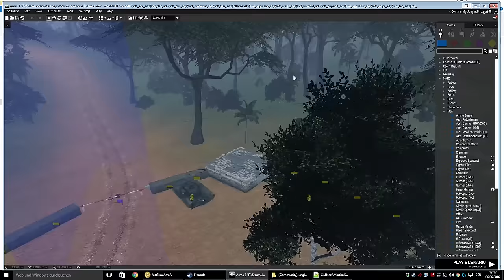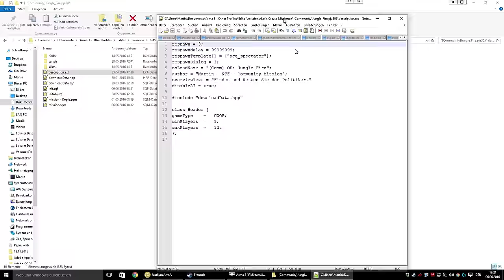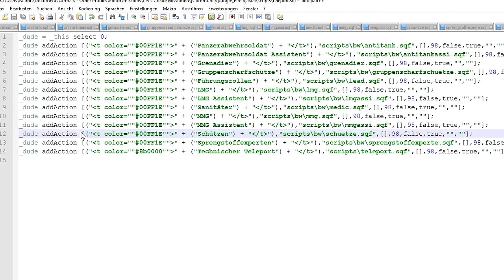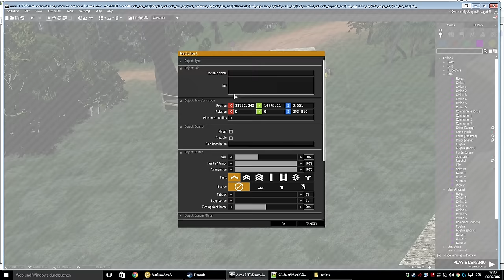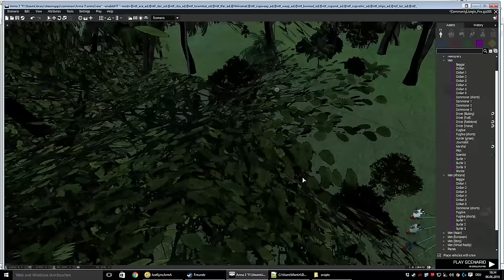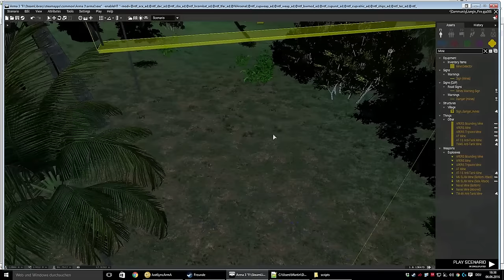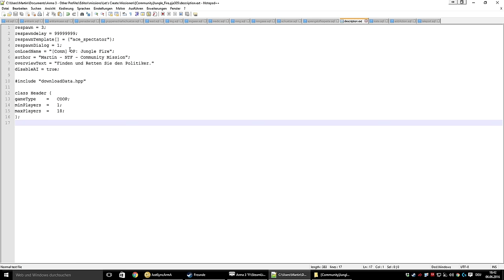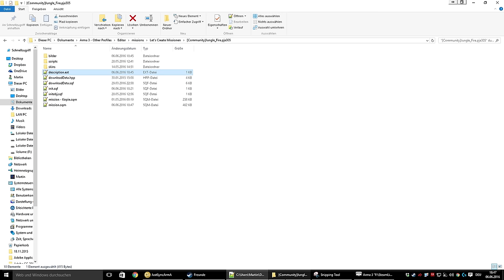[RPGX]Let's create Arma 3 3D Eden Editor S03E24 - Finale Ohooooo [GERMAN]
►Super Mega tolle neue Beschreibung - Klick mich Hart◄

►Inhaltsverzeichnis◄

Let's Create's haben keine Inhaltsbeschreibung, sie sind 100% Fail und nun Professionell ^^

►Befehle zum Video◄

doStop this;

- Keine Links Verfügbar -

►Community Event◄

in die Steam Gruppe und so weiter. Dabei spielt es keine Rolle ob ihr 13,14,15 oder 16 oder älter seid. Ihr müsst Spaß
am Taktischen Spiel haben oder gewillt sein dieses zu lernen.

►Unterstütz mich◄

Arma 3, Arma Gameplay, Arma Vorschau, Arma Tutorials, Arma 3 Editor Tutorials, Arma 3 ACE Tutorials,
Arma 3 Taktische Szene, Nato-Taskforce, NTF, Arma 3 Mods, Arma 3 Themen, Arma Neuigkeiten, Arma News,
Let's Create Arma 3, Arma 3 Editor Vorschau, Arma 3 Editor, Arma 3 Eden Editor, Arma 3 Editor Gameplay, Arma 3 Editor Vorschau,
Arma 3 Finale,

►Abschluss◄

►Zusatzinfo◄

Staffel 4 kommt sehr bald! :)